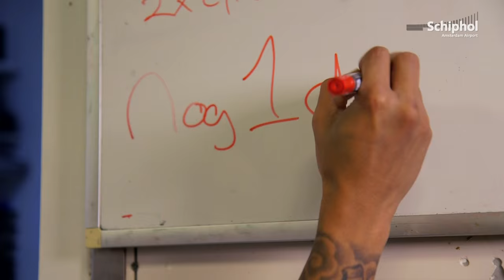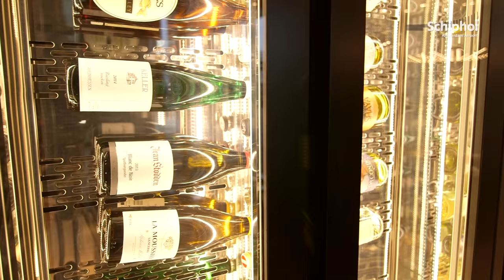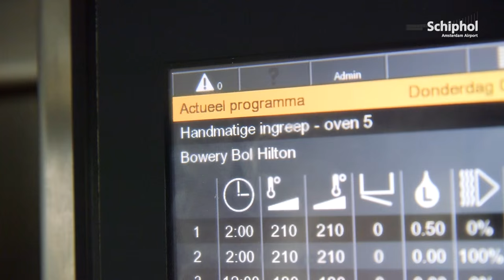Verhuizing Hilton naar nieuw hotel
Het zijn spannende tijden bij Hilton Amsterdam Airport Schiphol. Ze gaan na 43 jaar verhuizen naar een prachtig nieuw gebouw, vijf meter verderop! Volg Samantha en Gerrie tijdens de verhuizing van oud naar nieuw.